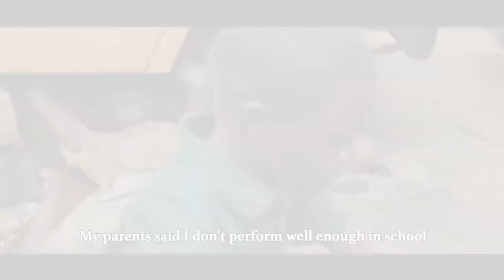PRIVATE SCREENING FOR MOKALIK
A palpable cinematic delight fill the air as guests react between giggle, laughter and outright applause, during the private press screening of Kunle Afolayan's latest movie "Mokalik" which held in Victoria Island, Lagos.

The movie was shot with the latest Canon EOS Mark II and was obvious that guests were thrilled by how crispy picture quality meets a director's interpretation of an intriguing story of love and ambition and the happenings in a typical Nigerian auto-mechanic workshop.

Mokalik, the latest effort from Afolayan's Golden Effects Pictures stars award winning singer Simi, alongside other prominent actors like Femi Adebayo, Bimbo Adesanya and Charles Okocha. Some of the cast and crew speaks on their experience on the set and expectations on the yet to be released movie.